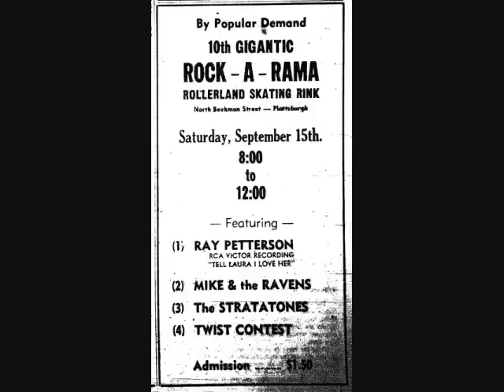Mike & The Ravens: Goodbye To Mary Jane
Third and final Empire Records (Plattsburgh, NY) 45 issued by this group in the spring of 1963. This A-side was recorded at the Yakus Brothers Ace Studios in Boston, Massachusetts, which was the same facility used to record Freddie Cannon's massive "Tallahasee Lassie" a few years earlier. Engineered by Bill Feruzzi. Written by Steve Blodgett. Mike & The Ravens personnel on this session were Mike Brassard: lead vocals, Bo Blodgett: lead guitar, Bobby Lavigne: lead guitar, Steve Blodgett: rhythm guitar, Brian Lyford: bass and Peter Young: drums.